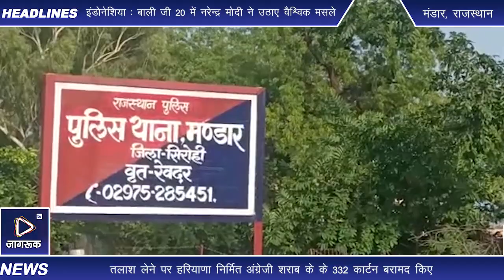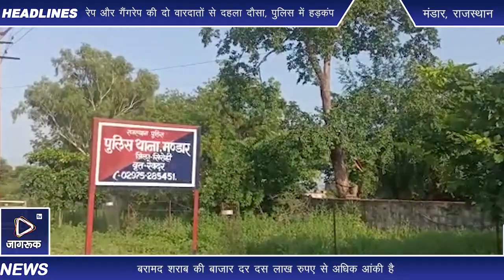एक डम्पर जब्त कर भारी मात्रा में राजस्थान व पंजाब निर्मित शराब जब्त, एक मुल्जिम गिरफ्तार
मंडार, विशेष अभियान को लेकर थाना प्रभारी भंवर लाल की अगुआई में गुजरात सीमा पर नाकाबंदी के दौरान गुजरात की ओर जा रहे तिरपाल से ढके डंपर से हरियाणा निर्मित अंग्रेजी शराब के 333 कर्टन बरामद कर चालक को गिरफ्तार कर  वाहन को जब्त कर लिया गया। बरामद शराब की बाजार दर दस लाख रुपए से अधिक आंकी है।                                        थानाप्रभारी भंवर लाल माली की अगुआई में हेडकोनिस्टेबल रघुनाथ विश्नोई, चुनाराम माली,नारायण लाल, छतर सिंह,आसुलाल व सोहनलाल  के साथ टीम गठित कर मंगलवार सुबह मंडार की ओर से एक डंपर तिरपाल से ढका आया।  जिसमे अंदर लोड व वजन कम होने से शक हुआ। वाहन को रुकवाकर चारो ओर से घेर लिया। तलाश लेने पर हरियाणा निर्मित अंग्रेजी शराब के के 332 कर्टन बरामद किए। जिसमे राजस्थान निर्मित बीयर के 40 कर्टन शामिल है। पुलिस ने चालक नयावास मेगावा सांचौर निवासी हनुमाना राम पुत्र रामाराम विश्नोई को गिरफ्तार कर डंपर को जब्त कर लिया। मंडार से अशरफ भाटी की रिपोर्ट जागरूक टी वी के लिए